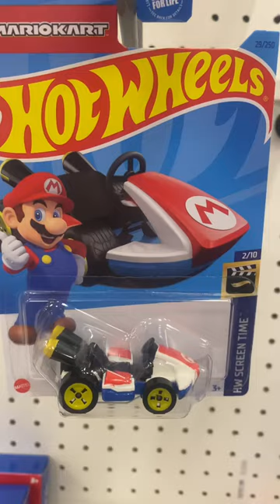Mario went missing, Hot Wheels Hunting.